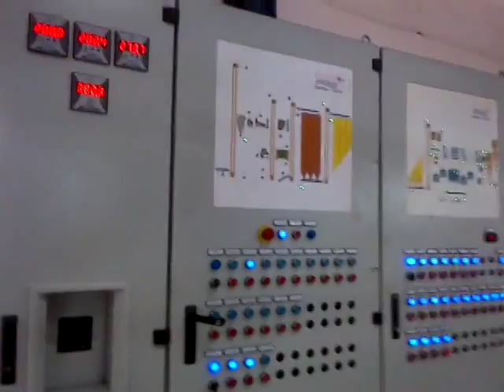özenir değirmen un fabrıkası test aşaması